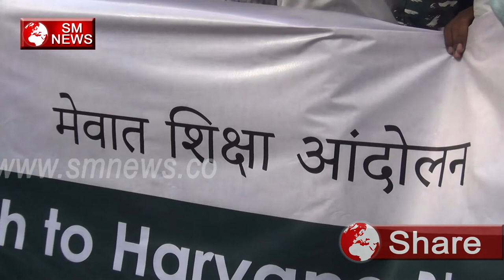हाथो में हाथ दो Mewat ka Sath Do